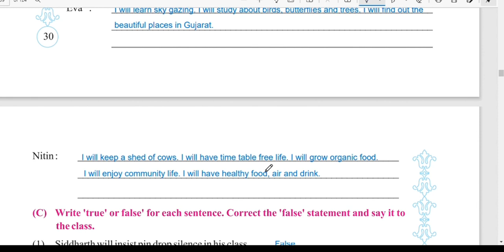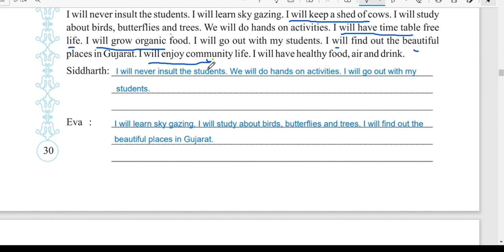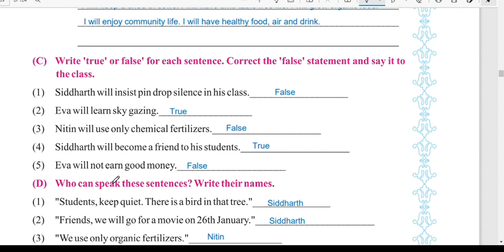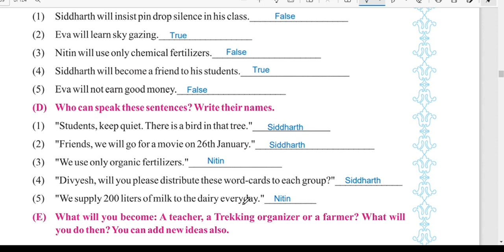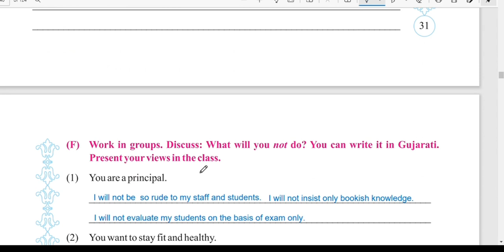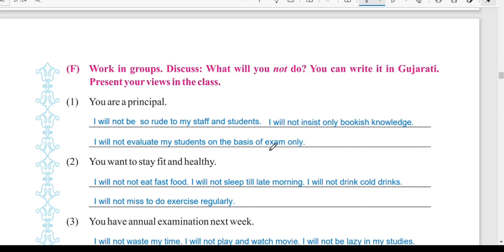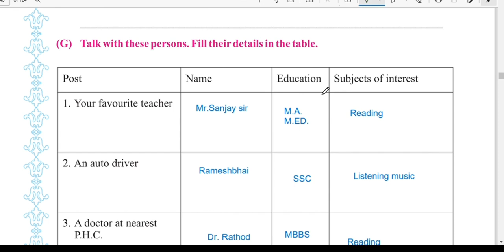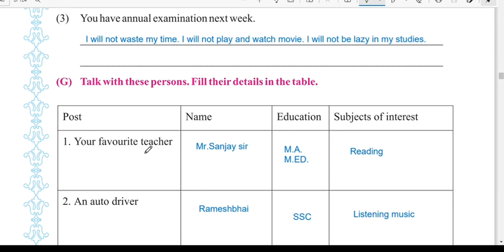English sem-2 std-6 Unit-3 In Future.. Activity-3 B to G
ireducation
This video is about English sem-2 std-6 Unit-3 In Future activity-3 B to G.

ધોરણ- ૬ અંગ્રેજી યુનિટ-૩ ના video જોવો અને અભ્યાસ કરો .
નીચે આપેલ લિંક પર ક્લીક કરીને  અભ્યાસ કરો.

Activity-3A